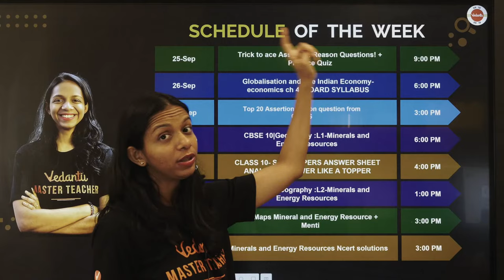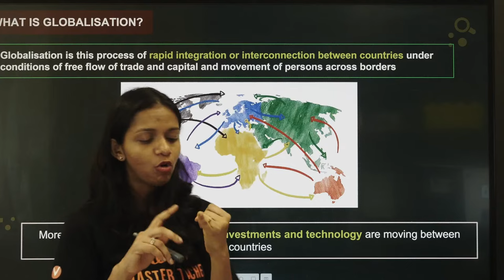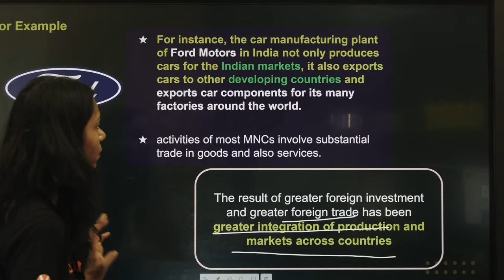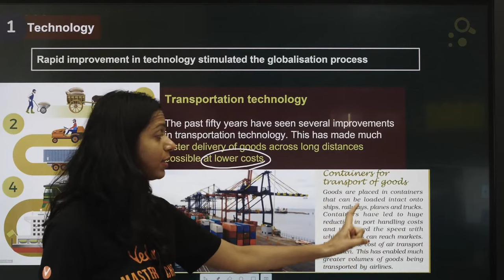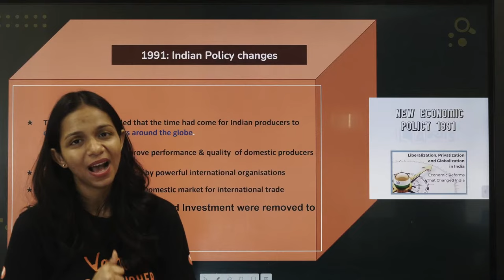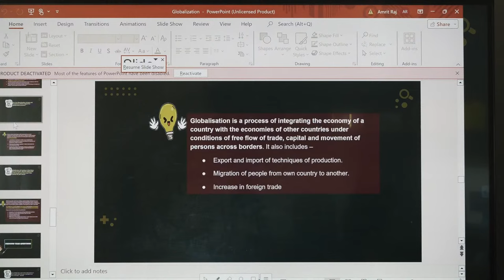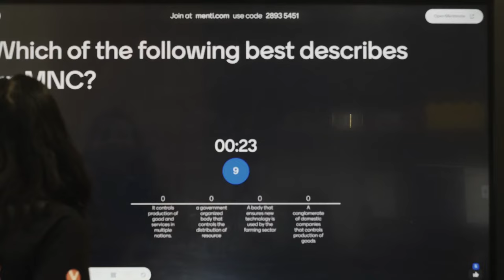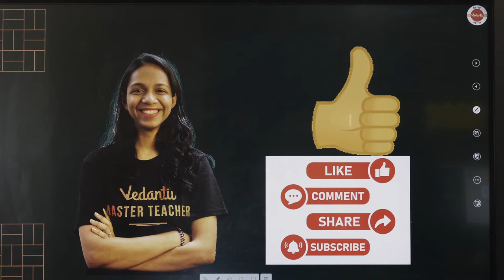Globalization and The Indian Economy Class 10 in Hindi | NCERT 10th Economics Chapter 4 | CBSE 2024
In this free YouTube class, Vedantu Economics Master Teacher Surabhi Ma'am will discuss "Globalization and The Indian Economy" for CBSE 2024 Class 10 students. Watch the complete video for in-depth knowledge of  Globalization and The Indian Economy in Class 10th Economics Chapter 4.

Class 10
Class 10 Economics Chapter 4
Globalisation And The Indian Economy Class 10
Globalization And The Indian Economy Class 10 Cbse
Globalization And The Indian Economy Class 10 In Hindi
Globalisation Class 10
Class 10 Economics Globalisation
The Making Of Global World Class 10 Cbse
Class 10 Globalisation
Class 10 Economics Globalisation And The Indian Economy